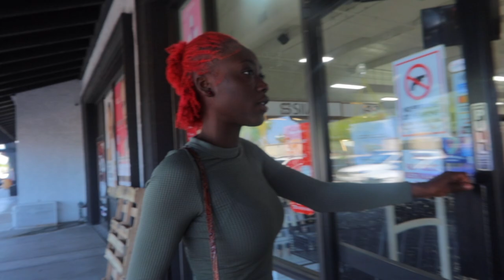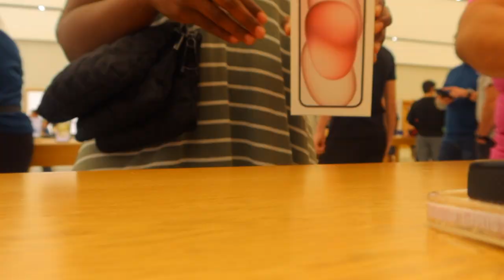MOVING DIARIES EP:1 | moving diariesI packing &unpacking, cleaning, shopping, settling in + more!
wow!!! ive been gone over 5 months you guys have been missed!! ya girl, its starting fresh! new city ! new everything tune in for more content on the way !!

AGAIN THANKS ALWAYS FOR WATCHING PEACE & lOVE TO ALL!wow!!! ive been gone over 10 months you guys have been missed!! ya girl, its starting fresh! new city ! new everything tune in for more content on the way !!